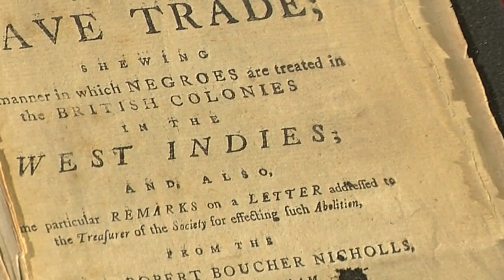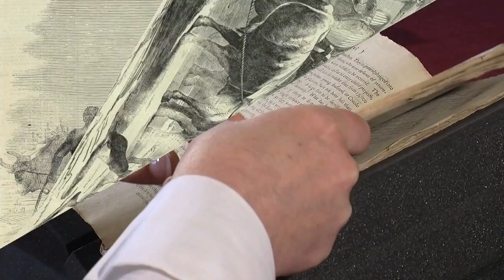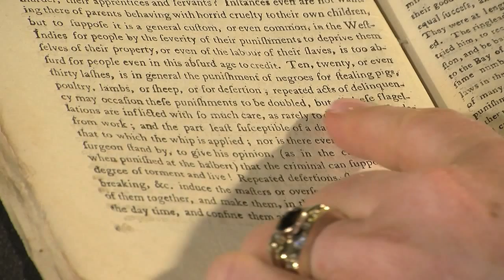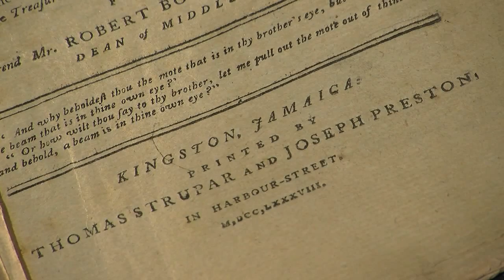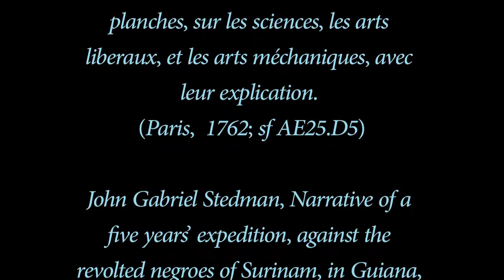Treasures of the Library 1. Gilbert Francklyn, Observations on the abolition of the slave trade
Professor Lorna Milne talks about Gilbert Francklyn's Observations, occasioned by the attempts made in England to effect the abolition of the slave trade, 1788.  (rHT1098.O3)